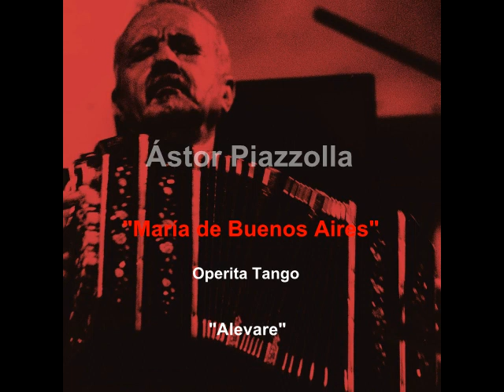ASTOR PIAZZOLLA · Melani Mestre · ALEVARE · "María de Buenos Aires"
Ástor Piazzolla / Melani Mestre (arr.)
"Alevare", from the Tango Operita "María de Buenos Aires"

RIVNE PHILARMONICH ORCHESTRA (Ukraine)
MELANI MESTRE · conductor & arrangement & orchestration